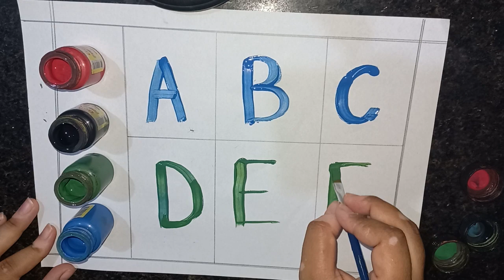Alphabet learning | learn ABCD,A for Apple, B for ball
ABCD for kids | ABCs for little toddler
Munn tunn tv
ABCD for little toddler
ABCD for kids
abcd rhymes
abcd puri
abcd learning
Preschool education
Preschool studies
Preschool learning
abcd song
abcd ki video
kids videos
kids educational videos
nursery rhymes
nursery class
D for daddy
M for mommy
Q for quite
complete ABCs alphabet
complete ABCs series
ABCD for kids
abcd
abcd rhymes
abcd song
abcd puri
abcd learning
abcd choda
nursery rhymes
nursery class
Preschool education
Preschool learning
Preschool studies
phonics awareness
phonics sounds
phonics concepts
complete ABCs alphabet
complete ABCs series
complete ABCs learning
how to write abcd
write abcd with colours
ABCD with pictures
ABCD with phonics sounds
ABCD with phonics concepts
ABCD with phonics awareness
b se ball
c se cat
d se dog
e se egg
f se fish
g se grass
h se hand
i se ice
j se juice
k se kaputar
L se little
m se match
n se nose
o se out
p se pink
q se question
r se road
s se star
t se toddler
u se unicorn
v se vass
w se write
X se X-ray
y se yummy
z se zoo
complete ABCs alphabet
English letters
English alphabet
Munn tunn tv